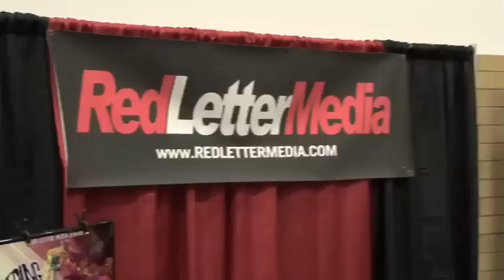Half in the Bag Episode 3: Paul and Toronto Comic Con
Thanks to everyone involved in this video! Sexynerdgirl.com, Dustin Diamond, Scott Thompson, Jake Lloyd, Ray Parker Jr., Peter Chewbacca, Kermit the Frog, Darth Vader, and of course all those awesome people we didn't get release forms from! Till next time on Half in the Bag!